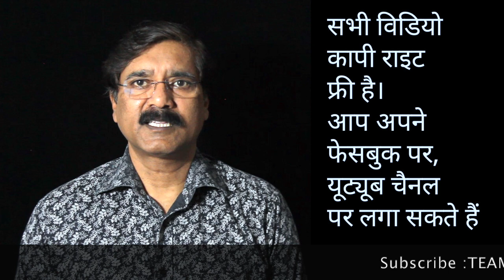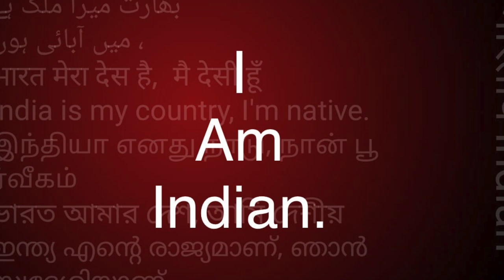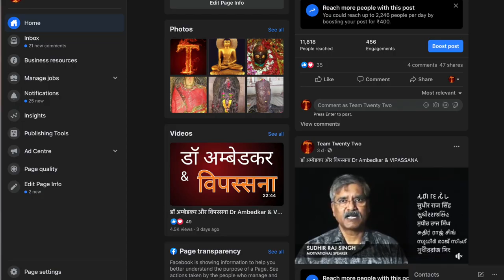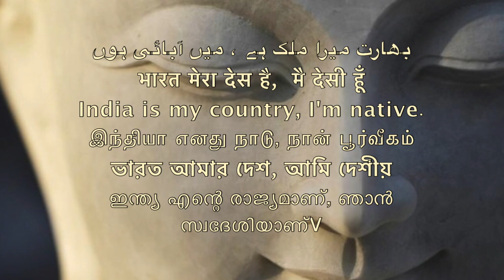बुद्ध का गाना खुद ही गाना / sing self Buddha;s music /Sudhir Raj Singh/Team Twenty Two